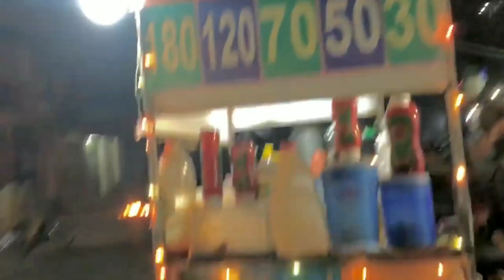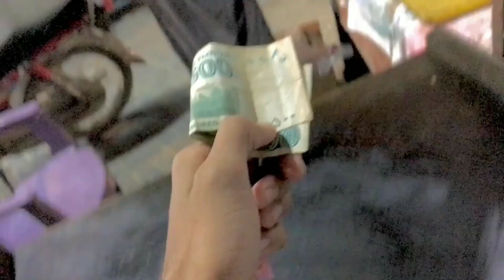Very testy and careme showarma only 50 rupees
At sadkbad

my channal name
My first vlog
my first vlog squad leader